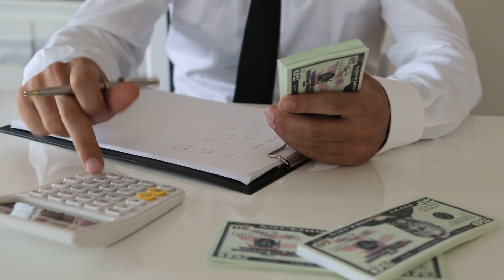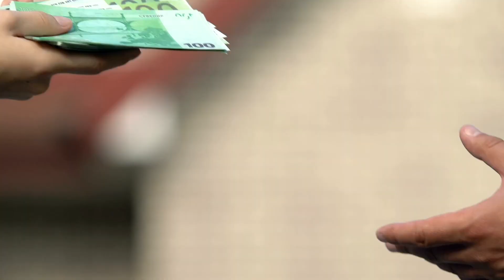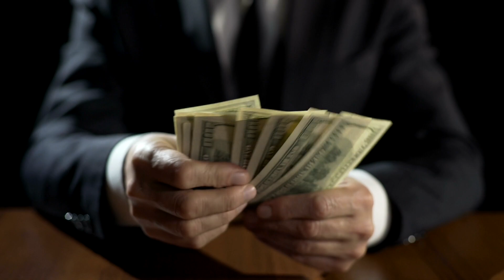Should you Buy First or Sell First | WATCH NOW to know which is Better in Real Estate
Should you go with Buying a New Property First or with Selling your existing one?

If you’re like most of the people who currently own your own house with a mortgage and you’re considering a housing change, then you probably might wonder what should you do first.

In this video, I am going to help you through the process of deciding if you should buy or sell first. Hope you like the video.

Chapters:
00:01 - Introduction
00:56 - What kind of market are we in right now?
01:50 - Two ways of doing it
04:00 - Things to consider
05:14 - Plan B
05:48 - Conclusion

ABOUT:
The Loader Group at eXp Realty is a family-based real estate team consisting of Jesse Loader and Brenda King. Together, we have helped over 1000 families buy or sell a home in the greater Edmonton area.

We started this channel to focus on one of Edmonton's suburb communities that we feel has the most to offer young, growing families. Leduc offers in terms of affordable housing, a robust local economy, mass in-migration from other Canadian Provinces, and all the amenities you would ever need, plus, it is only a few minutes away from Alberta's Capital City!
We would love to help you understand our local real estate market and shine a light on this fantastic community and its people and businesses.